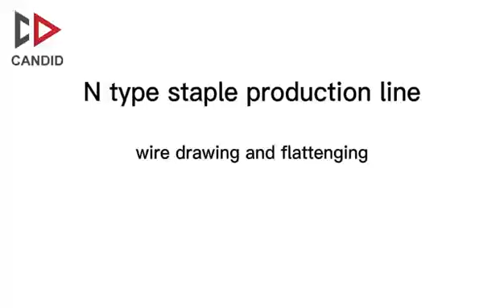N type wire processing